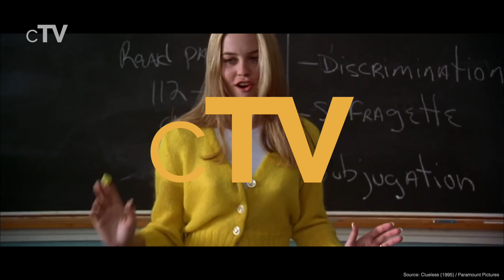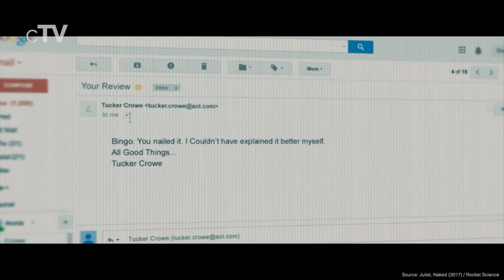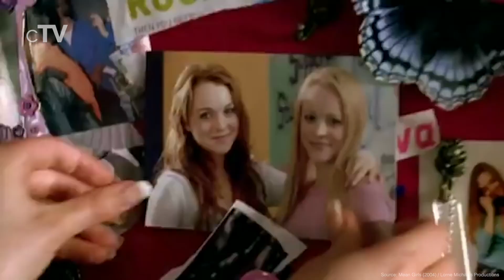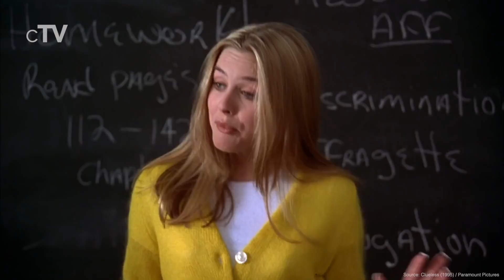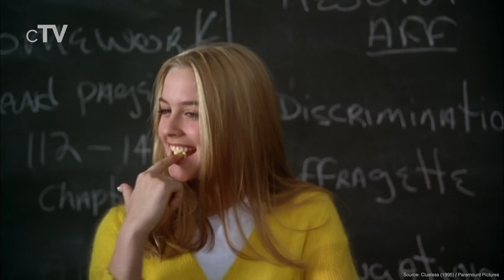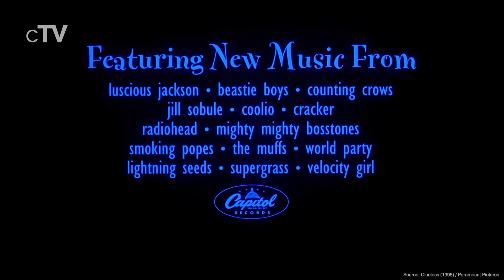Top 5 Chick Flick Movies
If you want to know the best chick flicks catered specifically to women's interests you should definitely watch our picks for the best Chick Flick movies.

Movies in this Ranking:
5. Juliet, Naked (2017)
4. Mean Girls (2004)
3. Clueless (1995)
2. To All The Boys I've Loved Before (2018)
1. Pretty Woman (1990)